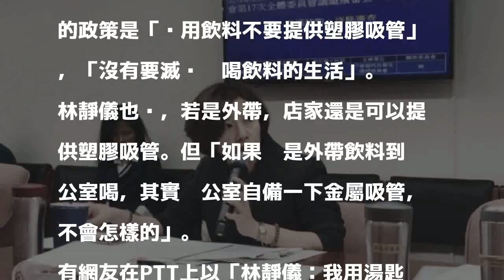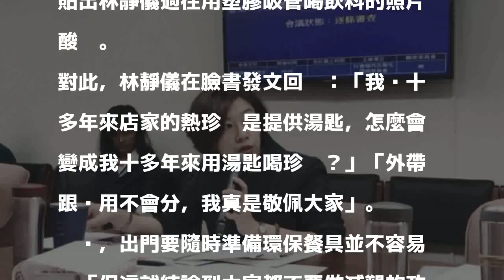網友翻出「塑膠吸管喝飲料」舊照猛酸 林靜儀發文回擊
〔即時新聞／綜合報導〕近日環保署官員一句喝珍奶可以用湯匙，引起軒然大波。民進黨立委林靜儀在臉書PO文響應減塑，並分享自己常去的店家就是提供湯匙喝熱珍奶，卻遭網友貼出她過往用塑膠吸管喝飲料的照片猛酸。對此，林靜儀也在臉書發表回應。

發表評論評論如下。